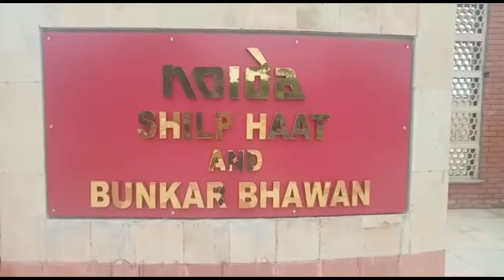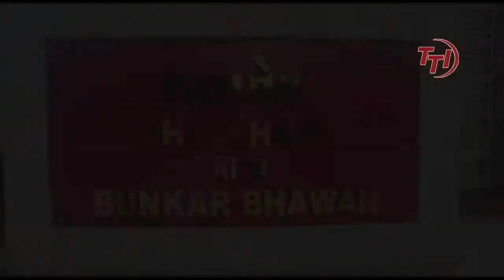21 December से Noida Haat की शुरुआत | TTI NEWS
Report : Divyanjali Pandeya